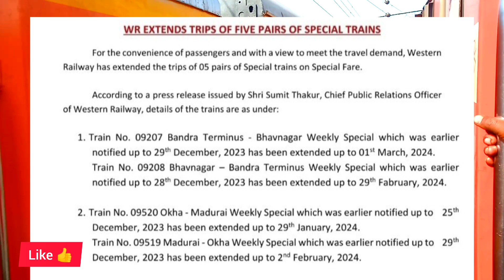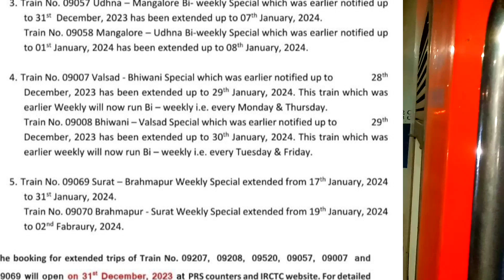भिवानी सहित 5 अन्य ट्रेनों में विस्तार।। भिवानी की यह ट्रेन अब सप्ताह में 2 दिन।। मालानी ट्रेन LHB।।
Hello friends

Today is my video भिवानी सहित 5 अन्य ट्रेनों में विस्तार।। भिवानी की यह ट्रेन अब सप्ताह में 2 दिन।। मालानी ट्रेन LHB।।